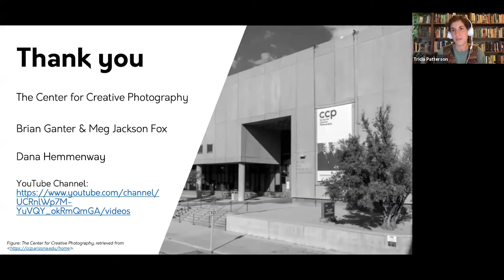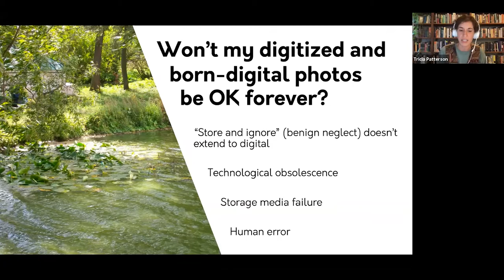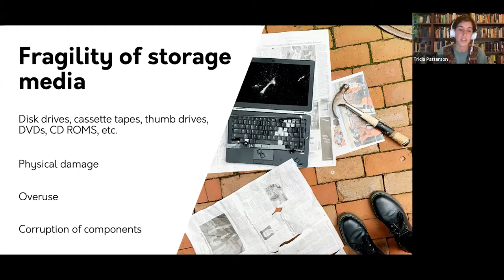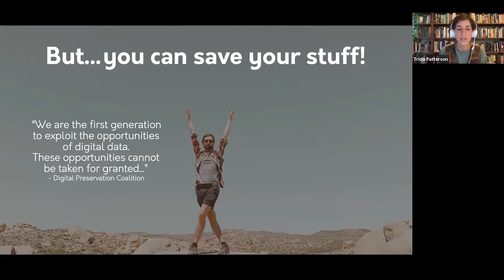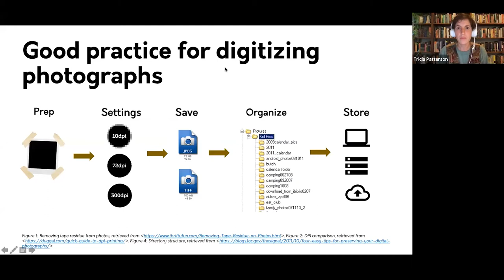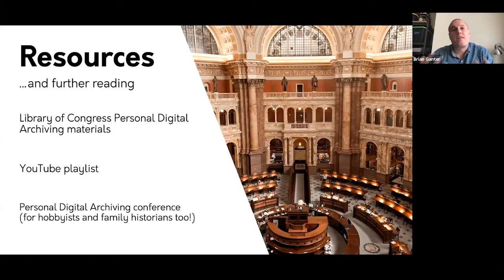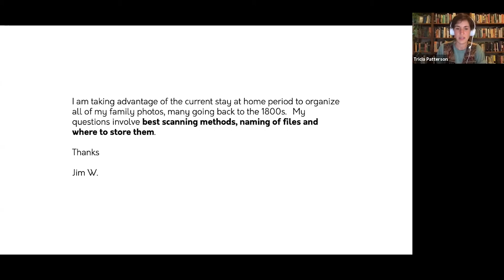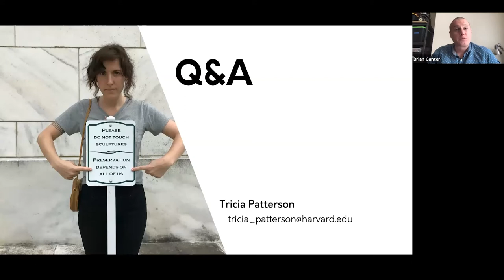Saving Your [Digital] Life: How to Preserve Your Digital Photos and Memories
Our focus on preserving family photographs continues in a livestream conversation with Tricia Patterson, Digital Preservation Analyst at Harvard Library, who discusses why personal digital archiving is important for everyone, how digital materials can be more at risk than physical ones, and offer guidance on formats, storage, and organization. Patterson introduces basic practices you can employ at home to ensure your dearest digital memories endure for generations to come.